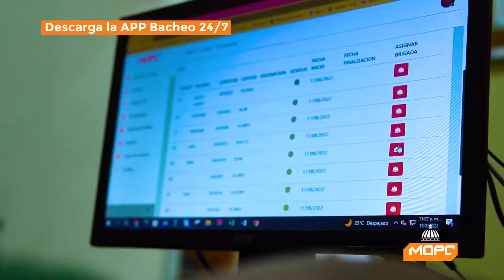Bacheo 24/7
¿Nuestro objetivo? trabajar para la gente, atender las necesidades críticas para mejorar la seguridad vial. Es por eso que se ha creado el programa Bacheo 24/7.
Podrás hacer tus reportes de hoyos y baches al instante por medio de una aplicación disponible para dispositivos android, solamente tendrás que registrar tus datos, ubicación y evidencia de la ruptura en la calzada y en un lapso de 72 horas estaremos interviniendo.
¡Menos baches, más seguridad!